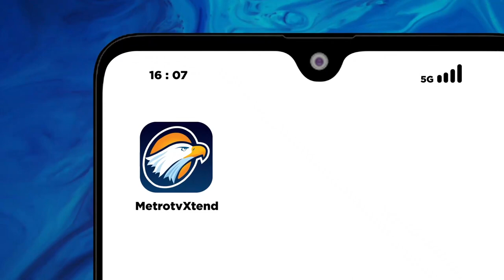SOAL RUMOR TAMPAR DAN CEKIK, PRABOWO MANIA: YANG PASTI HOAX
Publik sedang dihebohkan dengan cerita seorang menteri sekaligus bakal calon presiden yang menampar dan mencekik wakil menteri di ruang rapat kabinet. Sosok menteri itu disinyalir mengarah kepada Menteri Pertahanan Prabowo Subianto.

Menanggapi hal itu, Ketua Umum Prabowo Mania 08, Immanuel Ebenezer memastikan isu tersebut adalah hoax atau berita palsu. Immanuel telah mengonfirmasi langsung ke wamen.